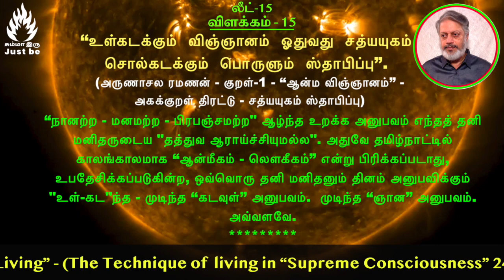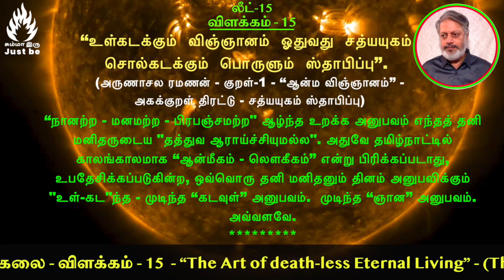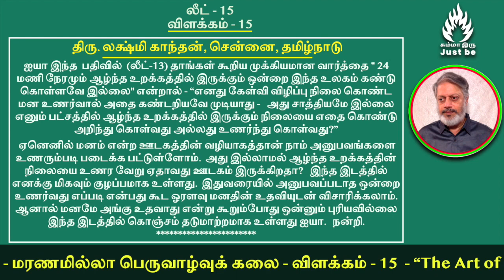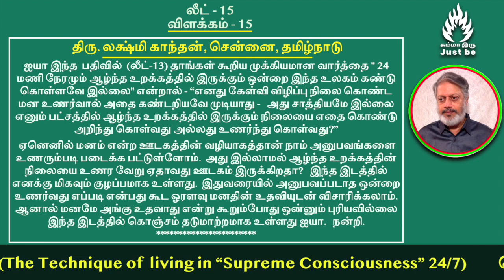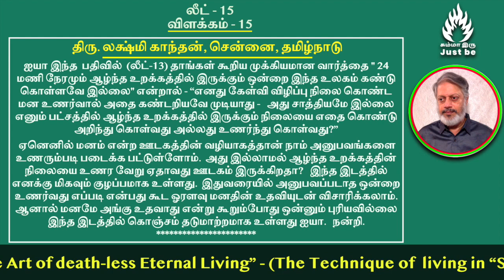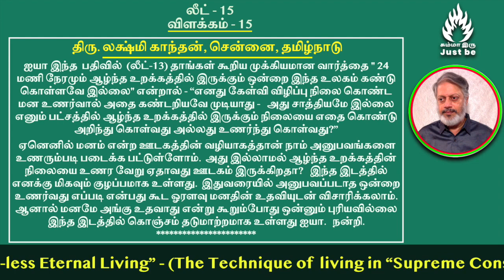(லீட்-15) - "மரணமில்லா பெருவாழ்வுக் கலை" - விளக்கம் - 15. The Art of Death-less Eternal Living.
How to support Just be:
Indian Bank
Nick Name: Maithreyaa
IFSC: IDIB000T038
Tirupporur Branch,
Kanchipuram District,
Tamilnadu, India.